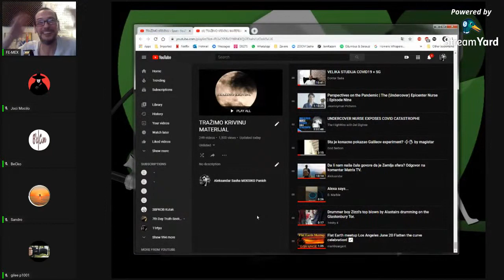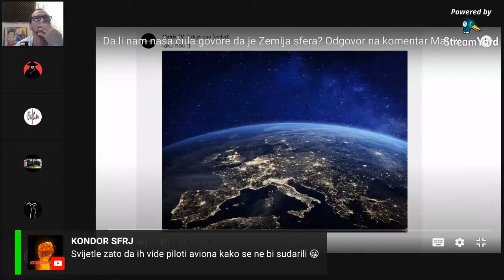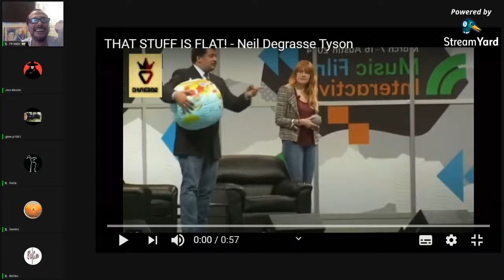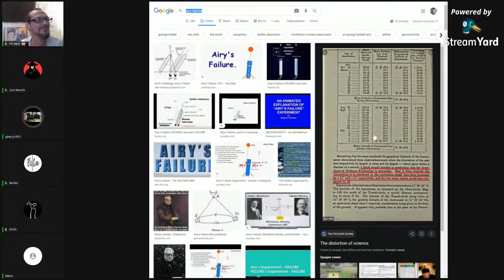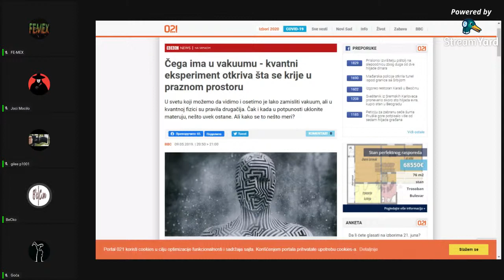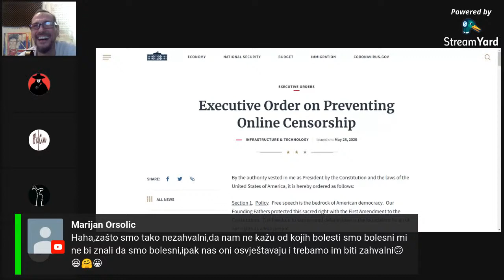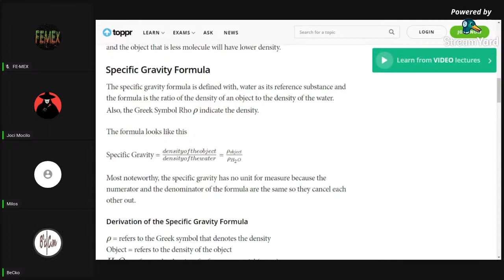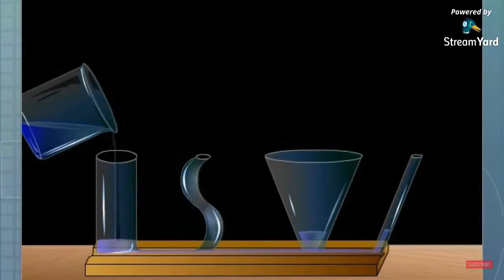TRAŽIMO KRIVINU - Force the Curve - Ep.160 - Ravna Zemlja / Flat Earth (MIRROR)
Uploader: Intromix

TEME i MATERIJALI:

0:00:00